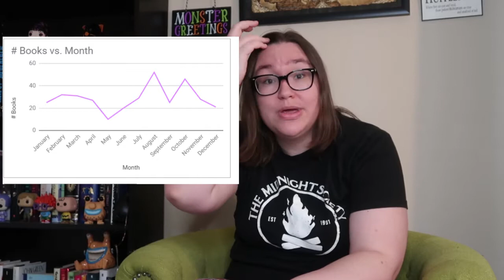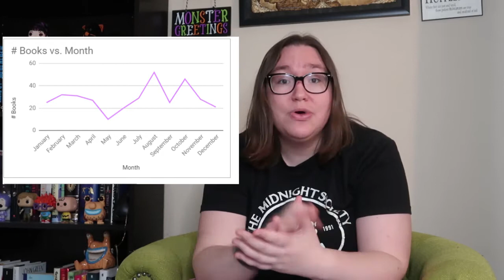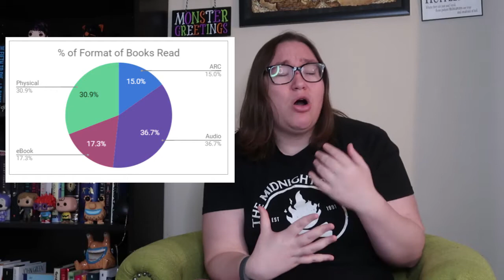2019 Reading Stats